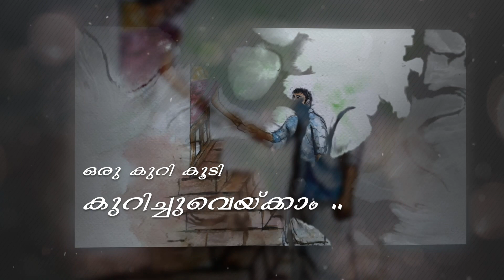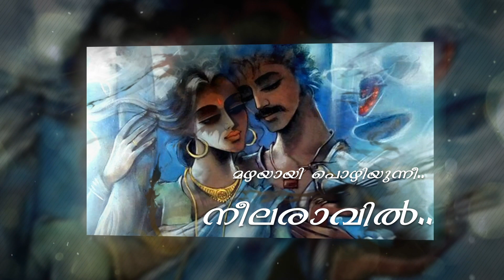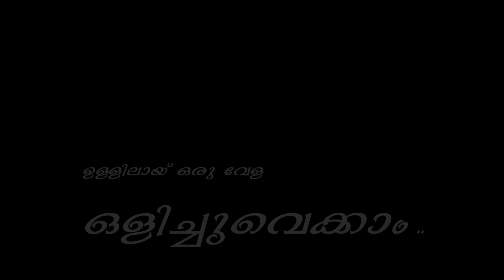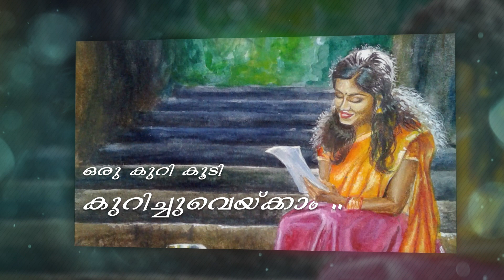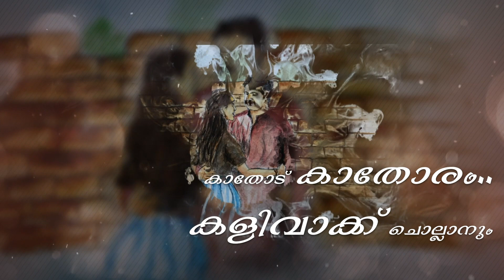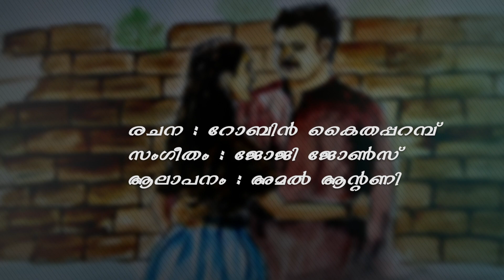ORU KURIMANAM (GAZAL)| AMAL ആൻ്റണി |ROBIN കൈതപ്പറമ്പ് | JOJI ജോൺസ്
LYRICS. .ROBIN KAITHAPARAMPU

MUSIC. JOJI JOHNS

VOCAL. AMAL ANTONY

ORCHESTRATION...SUNIL GOPINATH

RECORDIST .MELVIN JAKOB

FINAL MIXING. ANIL SURENDRAN

ART WORK. BINOY BALAKRISHNAN

VIDEO EDITING .JISTO GEORGE (POPMEDIA)

FINAL VIDEO MIXING. POPMEDIA HOUSE KOCHI

* ANTI-PIRACY WARNING *
This content is Copyright to RD Musics. Legal action will be taken against those who violate the copyright of the following material presented!

ഒരു കുറിമാനം നിനക്കായ് ഞാൻ സഖി
ഒരു കുറി കൂടി കുറിച്ചുവെയ്ക്കാം ..
ഓർമ്മകൾ പ്രണയാർദ്ധമായ്
ഒഴുകിയെത്തുന്നു എൻ ഓമനെ
മഴയായി പൊഴിയുന്നീ നീലരാവിൽ

മയിൽ പീലി ഞാൻ പുസ്തകത്താളിന്റെ
ഉള്ളിലായ് ഒരു വേള  ഒളിച്ചുവെക്കാം ..
ആരോരും കാണാതെ .. മനമൊന്നറിയാനായ്
പടിപ്പുര വാതിലിൽ കാത്തു നിൽക്കാം.

മുന്തിരിച്ചേലുള്ള ചുണ്ടിലെ മധുകണം..
ചുണ്ടാലെ ഒപ്പി എടുക്കുവാനും..
കാതോട് കാതോരം .. കളിവാക്ക് ചൊല്ലാനും
കളപ്പുരവാതിൽ ഞാൻ തുറന്ന് വെക്കാം